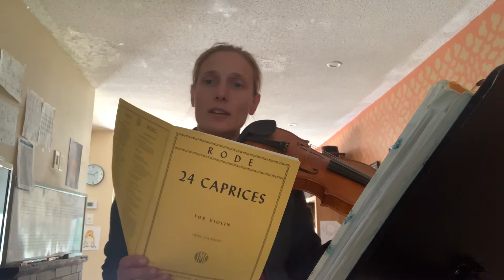100 Days practice challenge, Day 30: Caprice no 22 by Rode